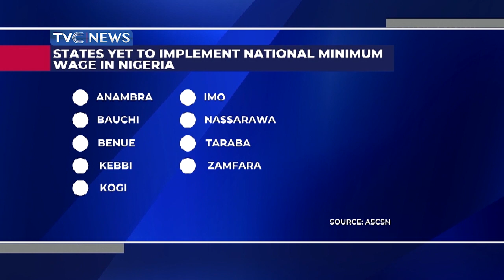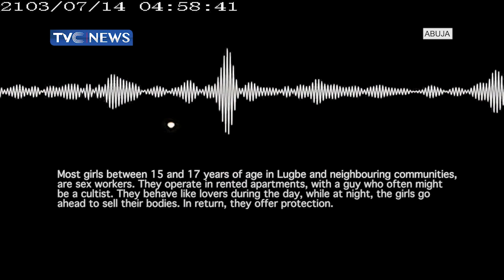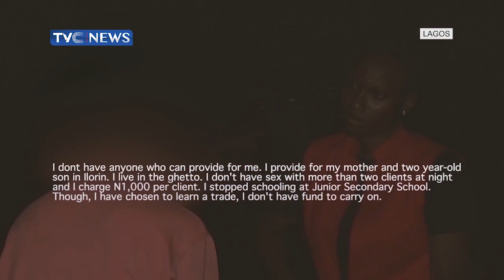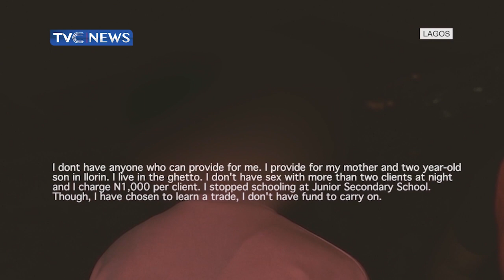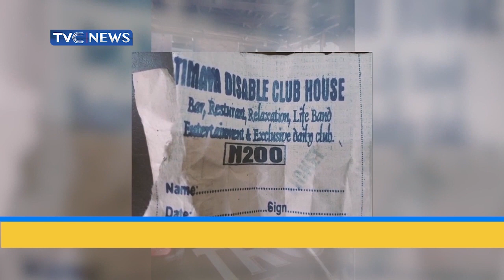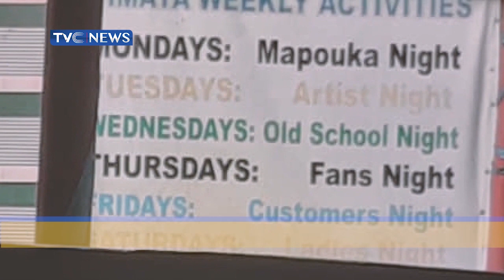[Labour Lens] Newly Elected Maritime Union Leaders Set Agenda For The Sector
The newly elected union leaders in the Maritime industry have set agenda for the sector.